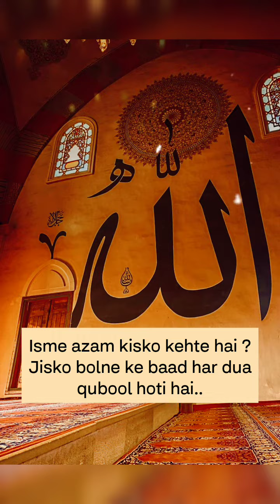Isme Azam kisko kehte hai ? jisko bolne k baad har dua qubool hoti hai |Fruits of Taqwa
Voice: IG-@focus_in_islam